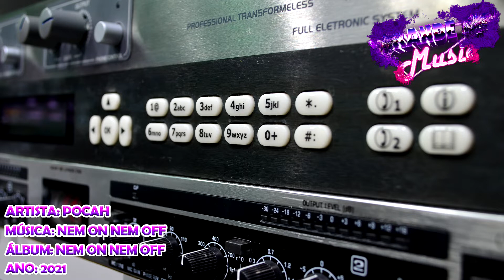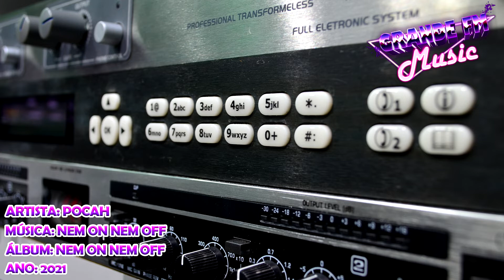Pocah - Nem On Nem Off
Artista: Pocah - Part. Mc WM
Álbum: Nem On Nem Off
Ano: 2021